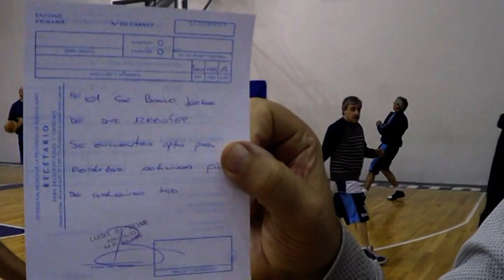Maxiliga tercer tiempo (1-9-13)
Lleguen hasta el final que viene lo mejor de un partido de básquet